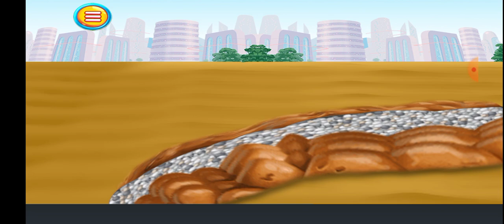Build an house and grass area with working of loading truck's and excavator's working